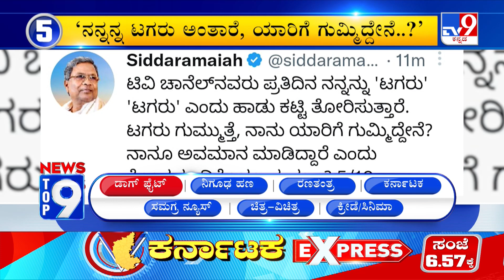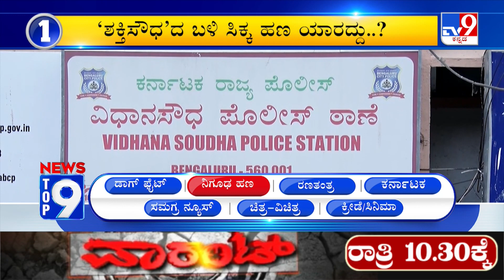News Top 9 At 8AM: ₹10 Lakh Seized At Vidhana Soudha, Regional, National Top Stories (06-01-2023)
ಶಕ್ತಿಸೌಧದ ಗೇಟ್​ ಬಳಿ ಸಿಕ್ಕ ₹10 ಲಕ್ಷ ಹಣ ಯಾರದ್ದು..? ಖಾಕಿ ವಶದಲ್ಲಿರೋ ಇಂಜಿನಿಯರ್ ಜಗದೀಶ್​ ವರಸೆ ಬದ್ಲಿಸಿದ್ದೇಕೆ..? ಕಾಂಗ್ರೆಸ್​-ಬಿಜೆಪಿ ಮಧ್ಯೆ ಇನ್ನೂ ಮುಗಿದಿಲ್ಲ ‘ನಾಯಿಮರಿ’ ಜಟಾಪಟಿ..!

TV9 Kannada | Kannada News | Latest Kannada News | TV9 Superfast News

Credits